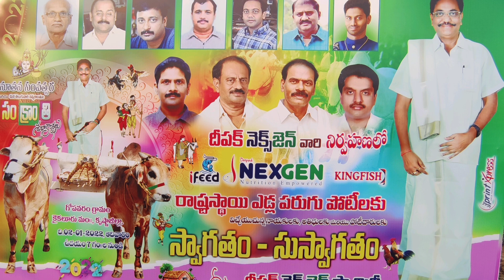2-1-2k22@ kaikaluru state level mile bull race 🐂🏆🐂 valluri satyandara kumar samarlakota Bulls